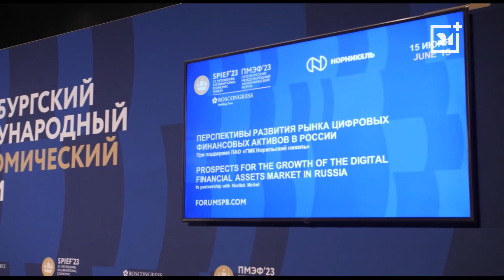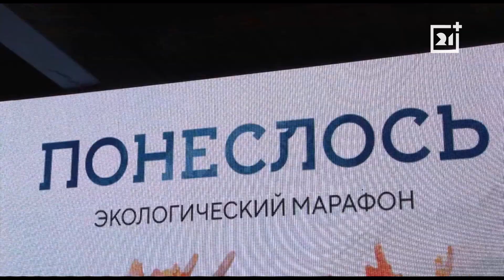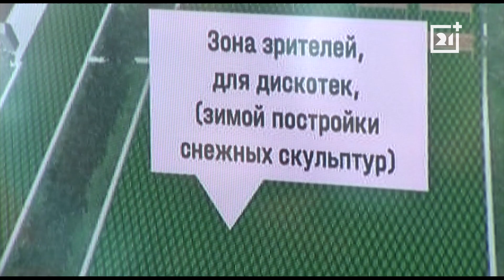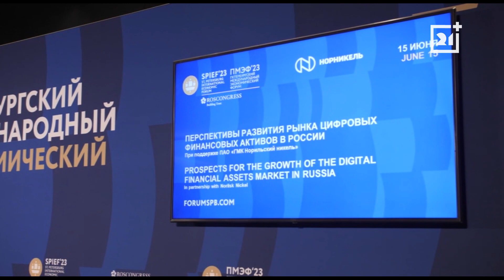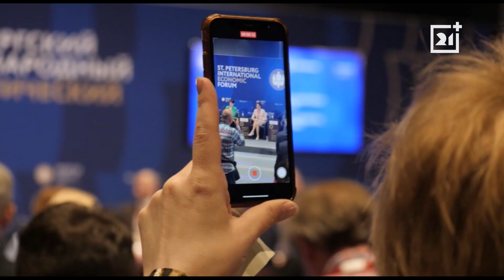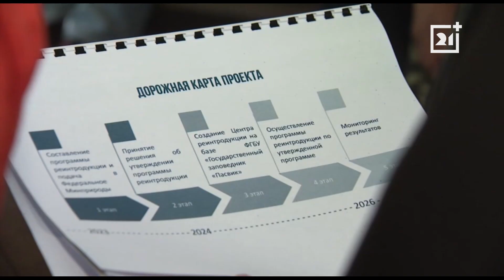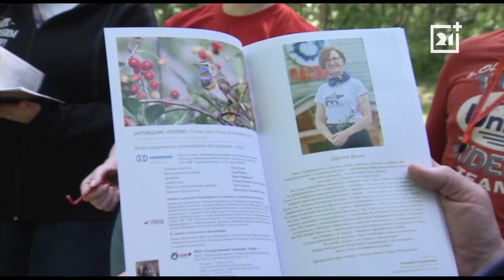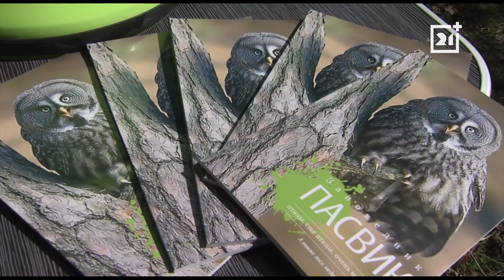Программа «Дежурный по Печенге» от 24 июня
Как волонтеры «Норникеля» и Кольской ГМК собираются провести лето? Стартовал очередной сезон большого экологического марафона.

Возможности инвестиционного инструмента, гибридные права и законодательство, регулирующее взаимоотношения в этой сфере обсудили эксперты.

В Печенге завершила работу Лапландская археологическая экспедиция. Что искали ученые на месте древнего монастыря?